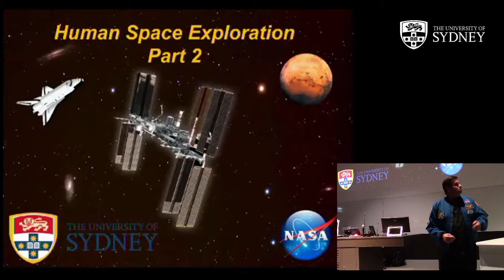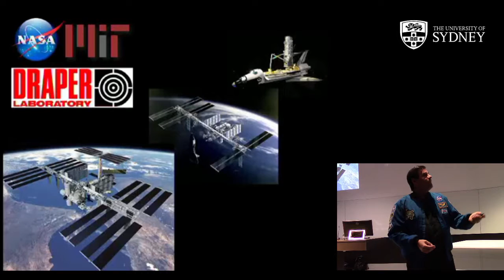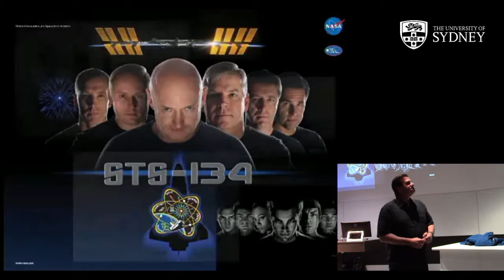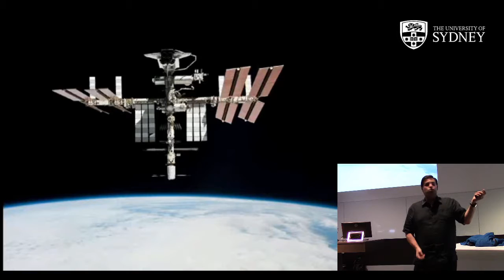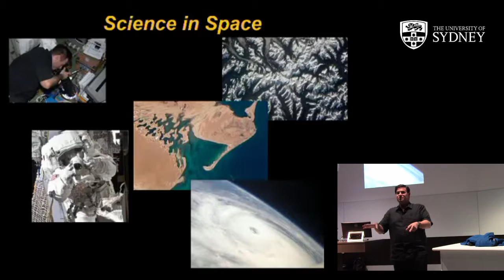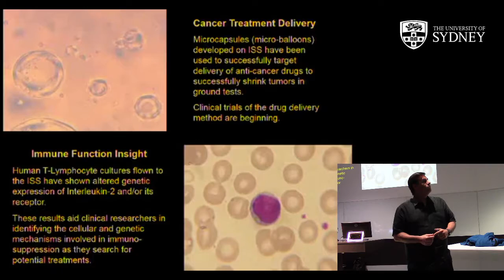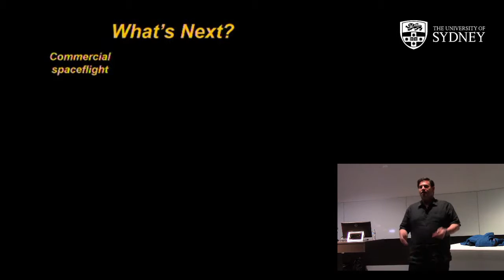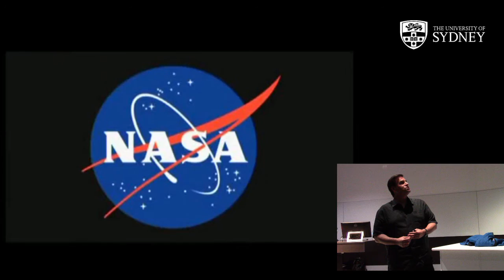Human Space Exploration (Part II) — Prof Greg Chamitoff, ISS2015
Part two of NASA astronaut and aerospace engineer Greg Chamitoff's introduction to life in space (see part 1 In this lecture Greg talks about his personal history, how he got interested in space travel, joined NASA and eventually flew to join the crew of the International Space Station. Not to mention all the amazing fun he had while he was up there!

Professor Gregory Chamitoff, NASA Astronaut, Lawrence Hargrave Professor of Aeronautical Engineering at the University of Sydney, Australia, and Professor of Engineering Practice in Aerospace Engineering at Texas A&M University, speaking to students at the 38th Professor Harry Messel International Science School, ISS2015: BIG — The University of Sydney, Australia, July 2015